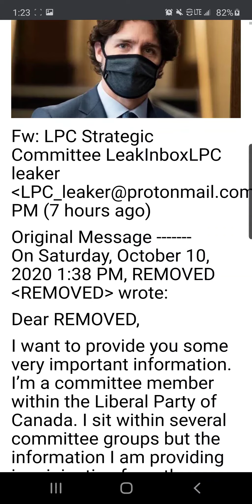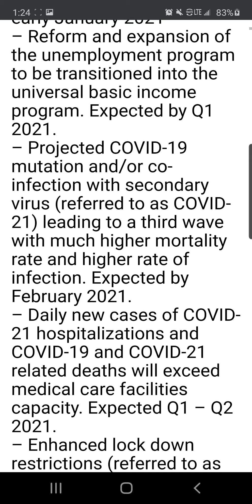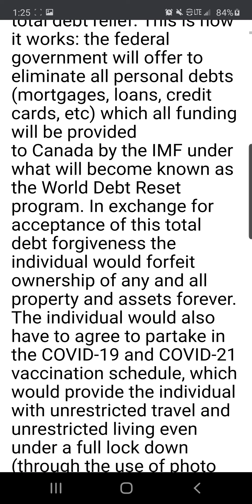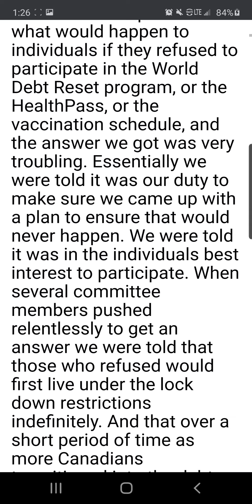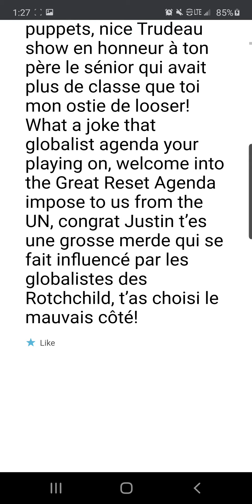THE "AGENDA"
Jesus is coming to save us from these very things.
Decide now who you will serve!
Jesus is the only way to salvation.
Satan has deceived many into thinking things will go back to normal,  don't be deceived!
          J E S U S   I S
THE TRUTH
THE WAY
THE LIFE.
CHOOSE LIFE,
IT'S YOUR DECISION,
         IT'S ETERNAL!

JESUS IS THE ONLY ONE WHO CAN SAVE YOU FROM WHAT IS COMING. HE IS THE
          O N L Y   W A Y !